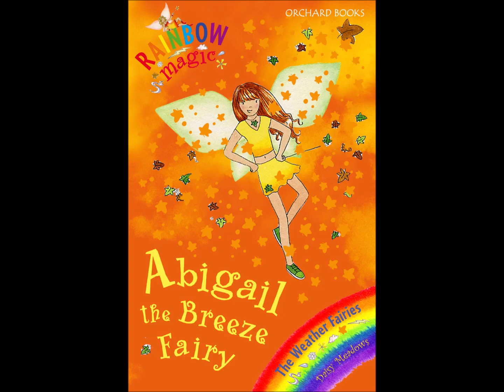Rainbow Magic #10: Pearl the Cloud Fairy - Book Review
A review for the 10th Rainbow Magic book, where a goblin uses the cloud feather to make cotton candy. I'm pretty sure clouds aren't made of cotton candy, but it still sounds delicious.